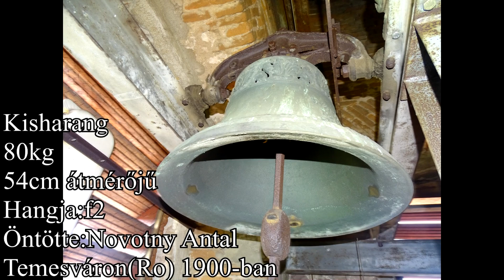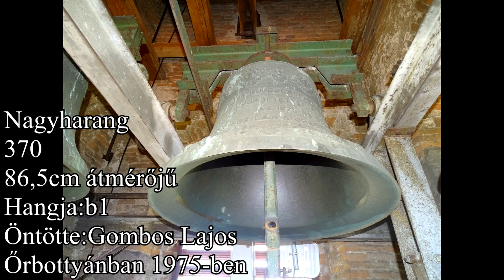Dejtár(H) A kisboldogasszony templom harangjai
Dejtár Nógrád megyében található. A katolikus templom tornyában 4 harang lakik melyeket Farkas Titusz villamosított.
Harangadatok:
Szent József harang
38kg
34cm átmérőjű
Hangja:c3
Öntötte:F.W.Rincker
Budapesten 1922-ben

Kisharang
80kg
54cm átmérőjű
Hangja:f2
Öntötte:Novotny Antal
Temesváron(Ro) 1900-ban

Középharang
180kg
66cm átmérőjű
Hangja:dis-es2
Öntötte:F.W.Rincker
Budapesten 1922-ben

Nagyharang
370
86,5cm átmérőjű
Hangja:b1
Öntötte:Gombos Lajos
Őrbottyánban 1975-ben

Köszönet a harangozási lehetőségért: Máthé György plébános úrnak és a sekrestyés néninek.

Intro: 00:00
Nagyharang: 01:23
Középharang: 02:47
Kisharang: 04:13
Szent József harang: 05:41
Plenum: 07:06